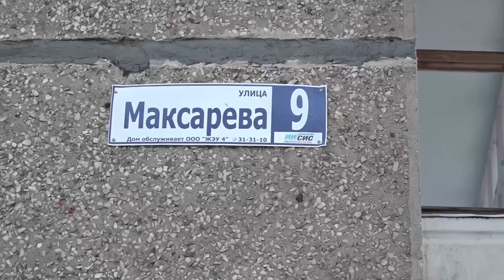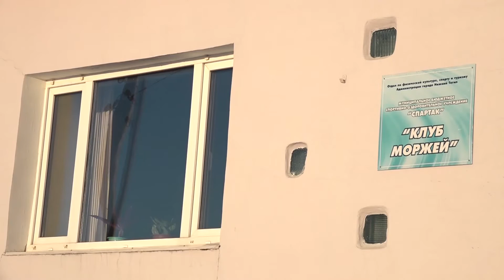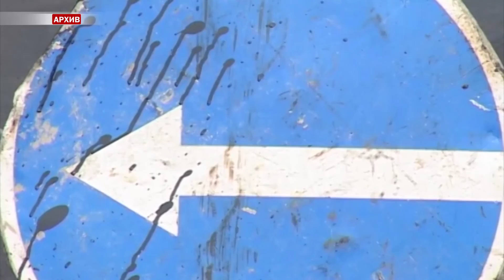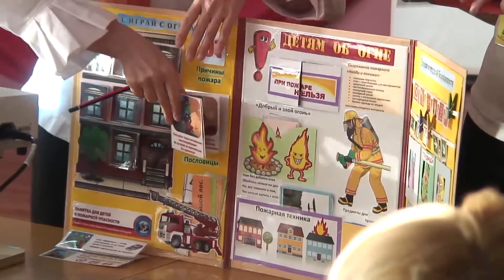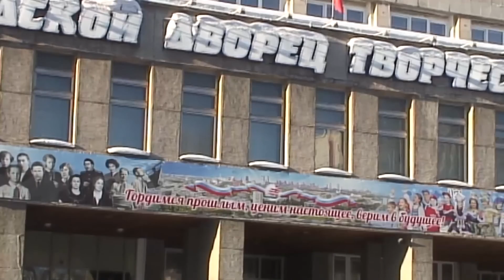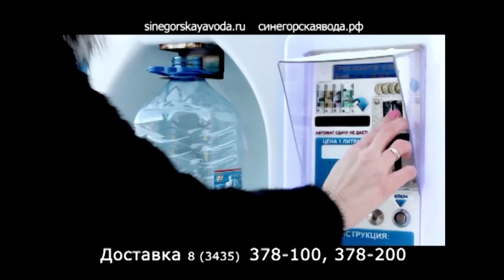18 01 Новости Итоги дня